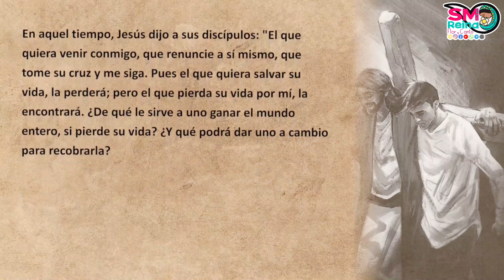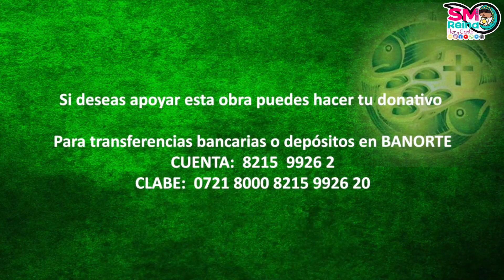Palabra de Vida del 9 de Agosto del 2024. Recupera la gracia de Dios